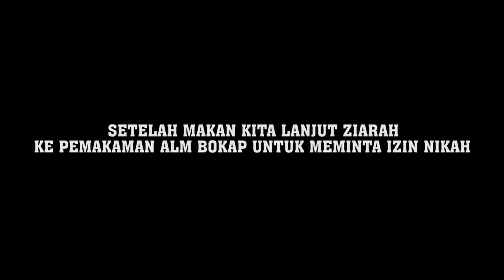HARRIS BELAJAR... IJAB KOBUL SALAH TERUS....???